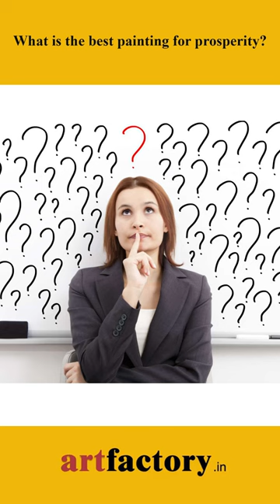What is the best painting for prosperity?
What is the best painting for prosperity?prosperity
Waterfall paintings are often considered to be good paintings for prosperity because they represent the flow of positive energy. The sound of rushing water is said to be calming and relaxing, which can help to create a positive atmosphere in the home or office. The sight of a waterfall can also be uplifting and inspiring, which can motivate you to achieve your goals.
According to Vastu Shastra, the Indian system of architecture and design, waterfall paintings are best placed in the north or northeast corner of the home or office. These directions are associated with the element of water, which is said to be auspicious for attracting wealth and prosperity.